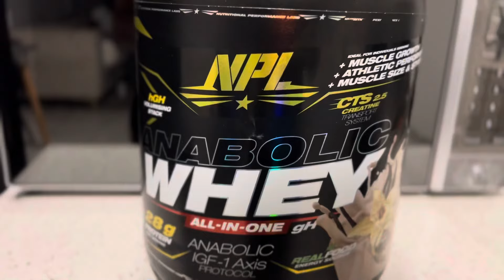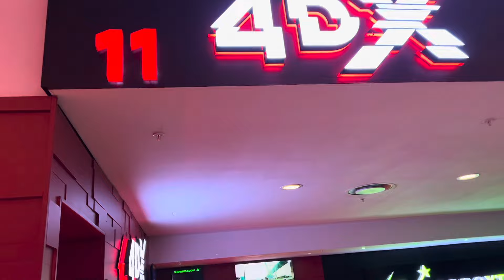Weekly Vlog: A realistic productive week in my life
Hi Darlings ❤️

Today’s vlog is another weekly vlog just a realistic productive week in my life nothing much😁

I do hope you enjoy this video had so much fun filming it🥰